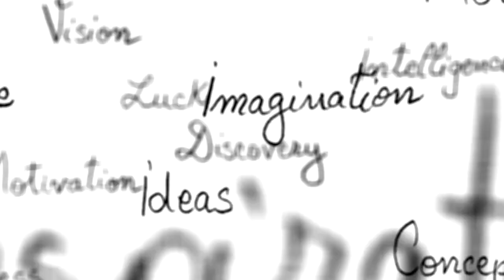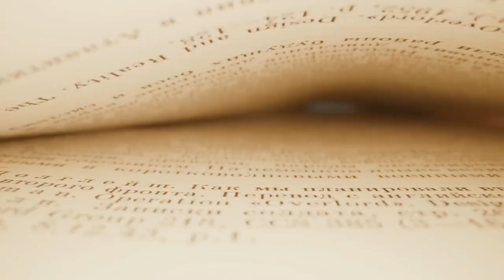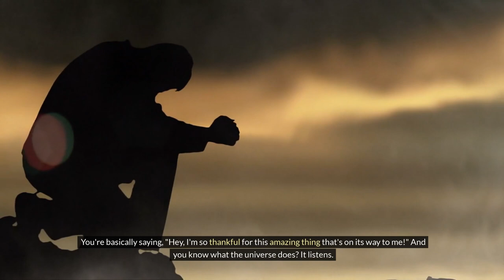Speak to Yourself This Way and Attract All You Desire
Explore the transformative journey within as we delve into the profound technique that can pave the way for manifesting your deepest desires. Words can be a very powerful tool.

🔍 Additional Tags and Keywords